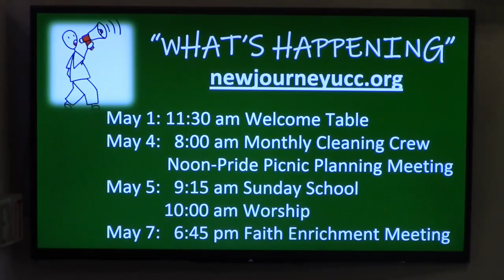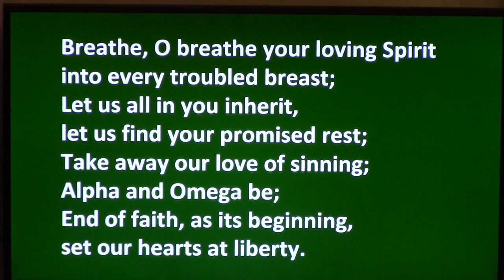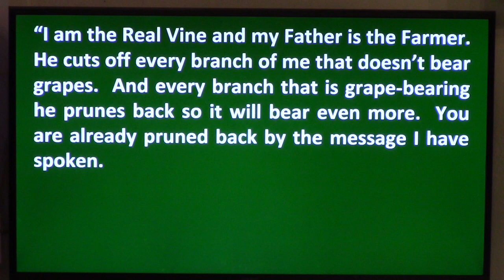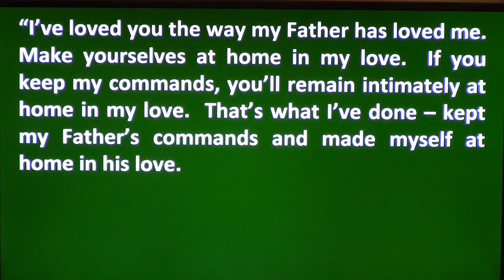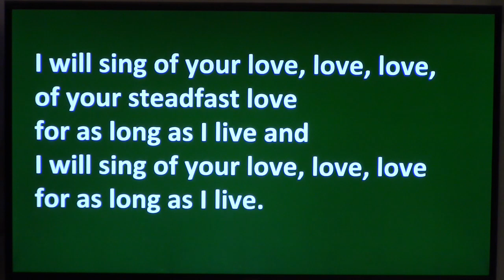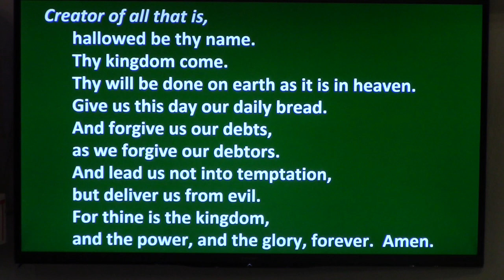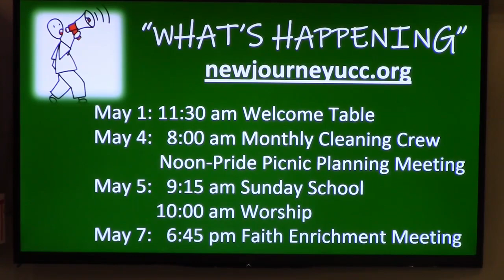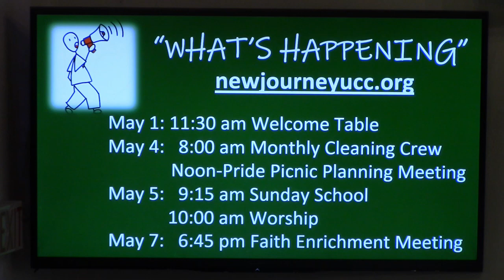APRIL 28 2024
Pastor: Jill K. Warner Musician: Mindy Johnson

Love, Love

Words: John Fawcett

(public domain)

(public domain)

I Will Sing of Your Love, Love, Love

OneLicense A-726691

Words and Music: Kurt Kaiser

OneLicense A-726691

Words and Music: traditional,

adapted and arranged: Linnea Good

OneLicense A-726691